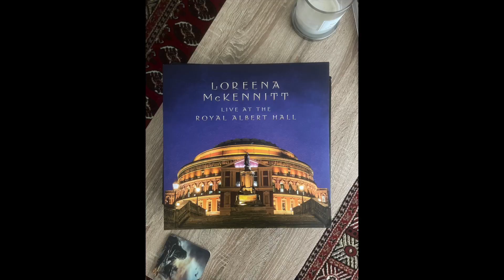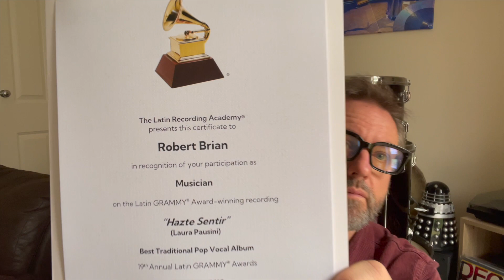Robert Brian - Grammy winning Certificates.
Remember, there are premiere's on my YouTube Channel every Tuesday & Friday at 6PM GMT, with top drumming content and chats about music, artists, albums and lots more . .